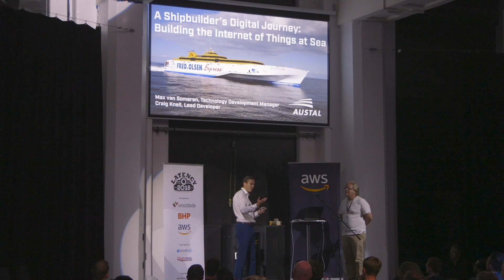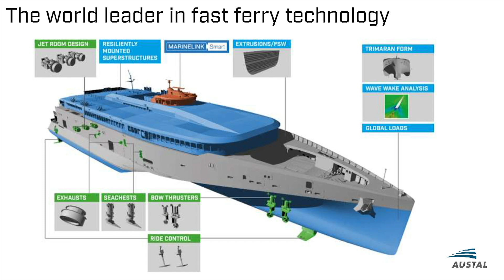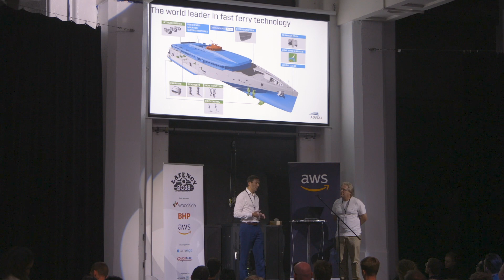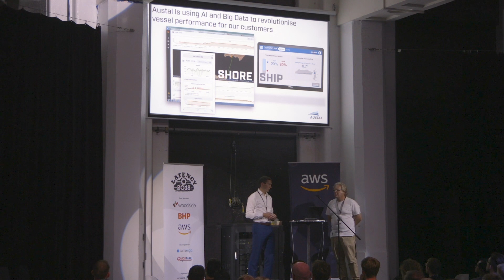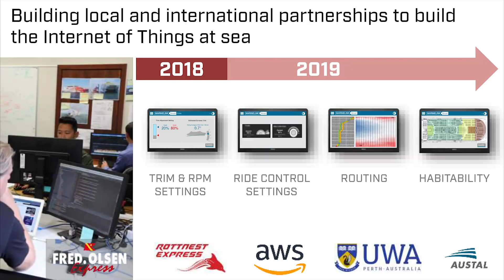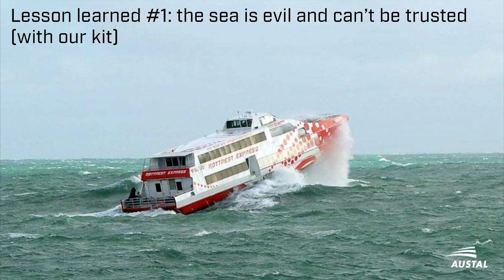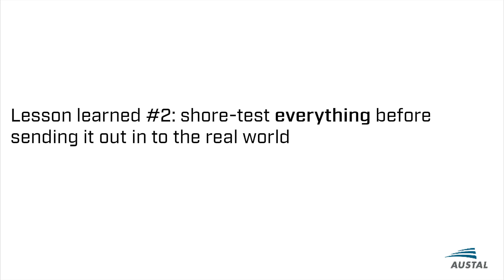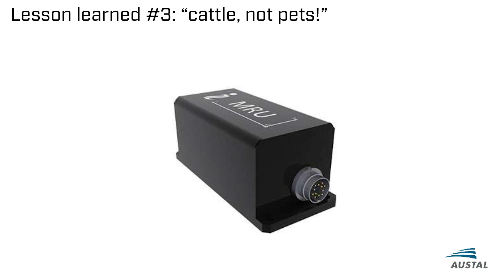Latency 2018 A Shipbuilder's Digital Journey